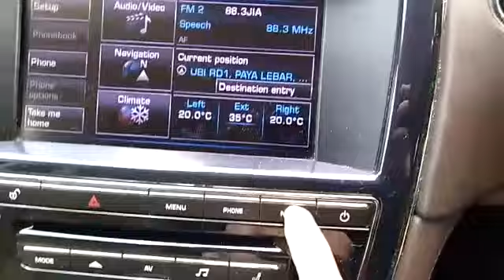JAGUAR XJ 3.0S/C PL SWB